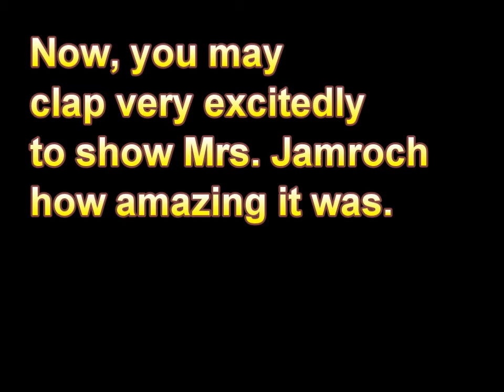Our Consumer Ed Project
This is a video I (Mitch) and my friend Justin made for our consumer ed class. Even though its a project, its still worth watching ;)